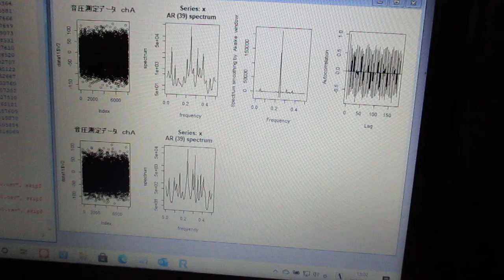超音波の音圧測定解析（R言語） Ultrasonic-labo